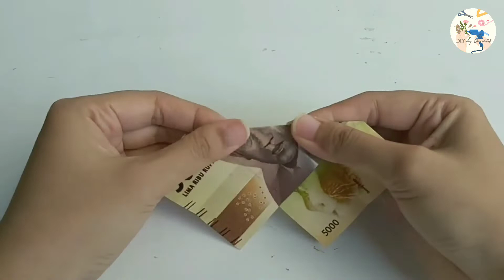Money Origami Butterfly Vol. 2 | Membuat Kupu-kupu dari Uang Kertas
Thankyou for watching my video and leaving a sweet comment always..

My Video is only uploaded to Youtube, Instagram and Tiktok.
Video saya hanya diunggah ke Youtube, Instagram dan Tiktok.
Dilarang mencuri video ini secara tidak sah atau mengedit dan mengunggah ulang 🚫